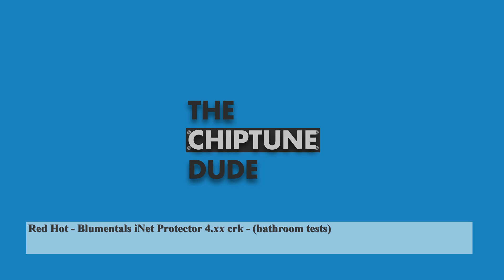Red Hot - Blumentals iNet Protector 4.xx crk - (bathroom tests)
Red Hot - Blumentals iNet Protector 4.xx crk - (bathroom tests) KeygenMusic CrackMusic Chiptune TrackerMusic Retro Music